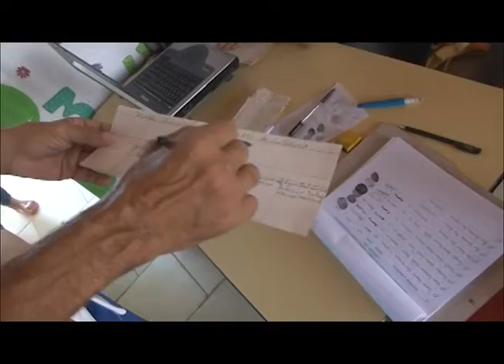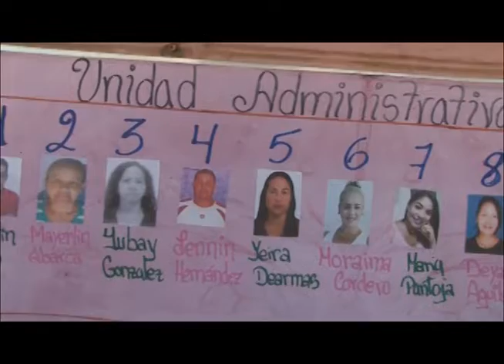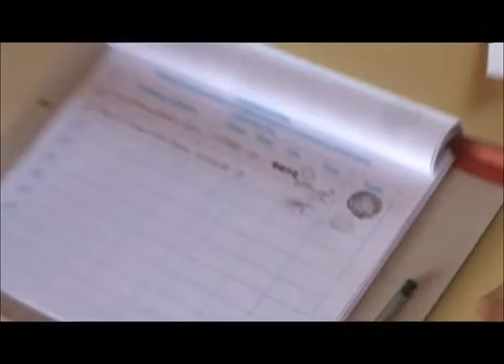Elecciones Consejo Comunal El Despertar de los Encantos